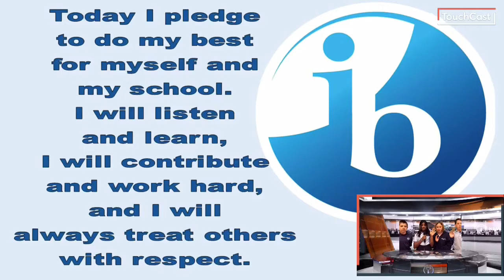Otter Morning News 4/19